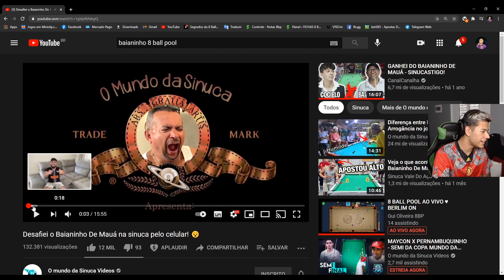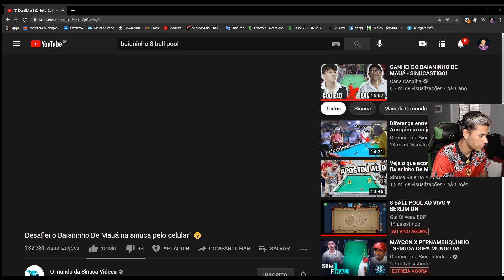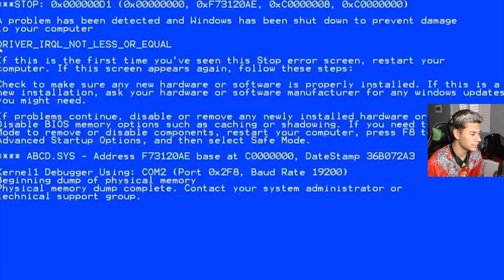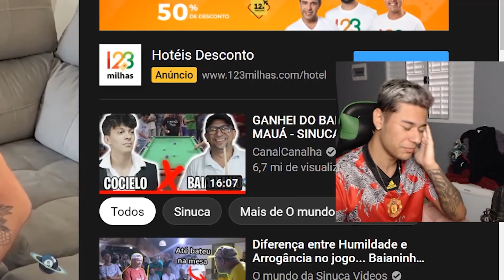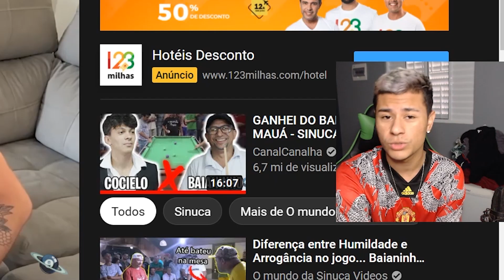O MELHOR DA SINUCA!!! REAGI AO BAIANINHO DE MAUÁ JOGANDO 8 BALL POOL E ME SURPREENDI!